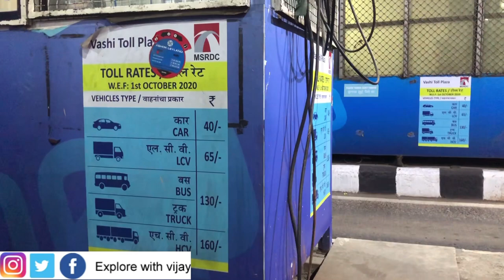Mumbai to Lonavola Night Drive with Good Visuals & Music | Day - 41 | All India Trip in 200 Days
Get every update in my instagram.